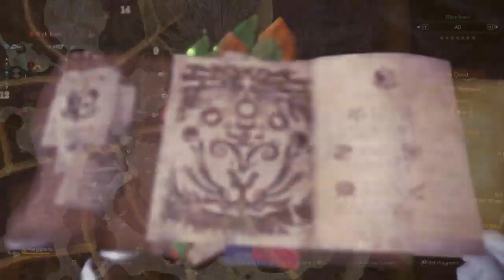Monster Hunter World: Iceborne_20191007140239